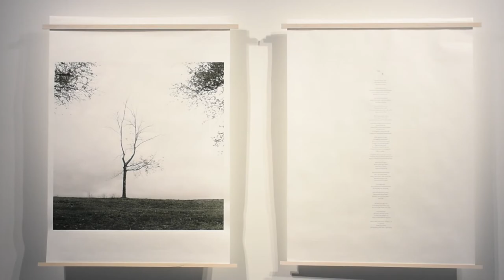Masako Miyazaki : 木 - A tree -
Galerie D'Este is pleased to present the first solo exhibition in Canada by Japanese photographer Masako Miyazaki. In this photographic series, the artist elaborates a dreamlike discourse on nature and rooting. Inspired by her own migration history, Masako Miyazaki reveals in her photographs the similarities between trees and man.